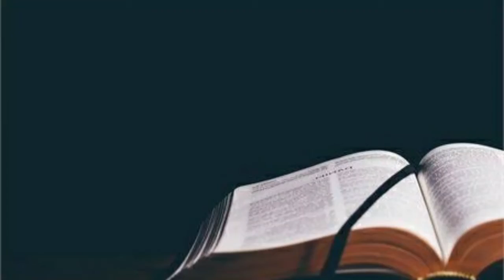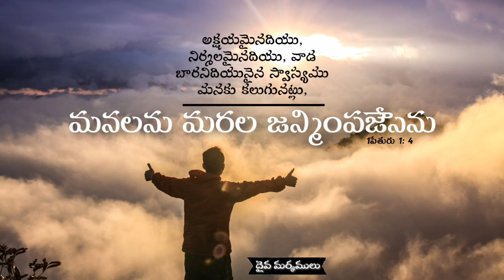దైవ మర్మములు 28.09.2020 DAIVA MARMAMULU 28.09.2020